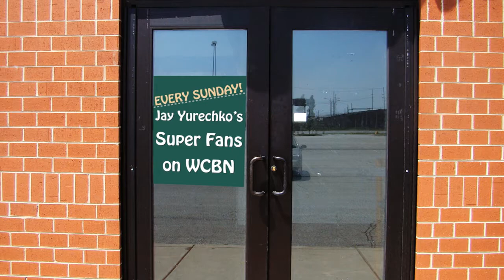The Gary SouthShore RailCats Superfans!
Meet the Cats biggest fans...Radley, Ed, Dan "The Man" and Jay!